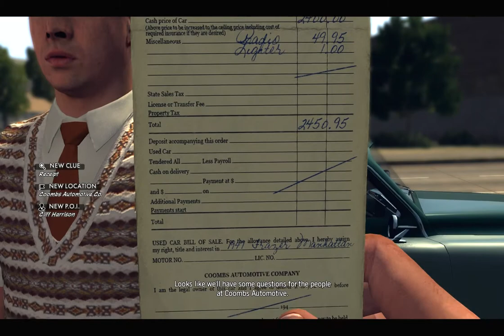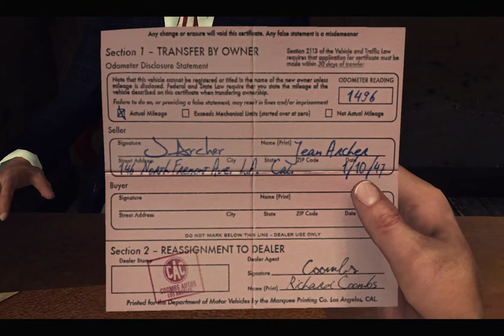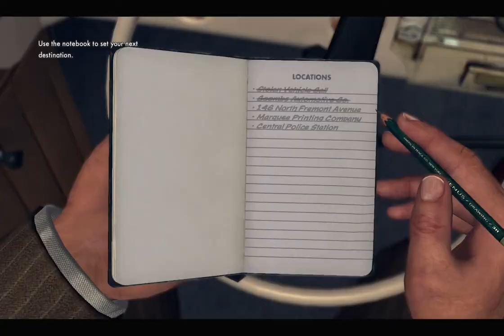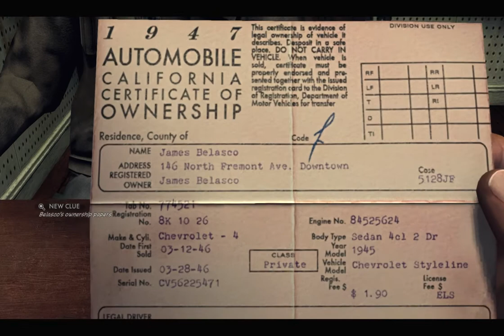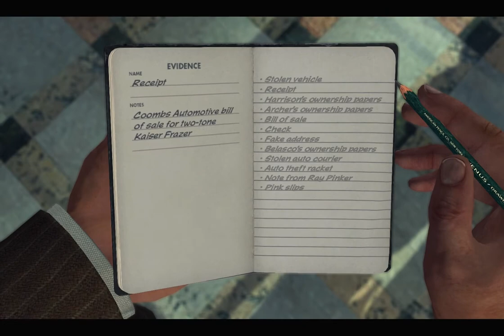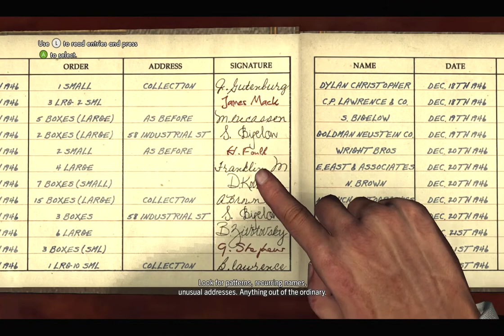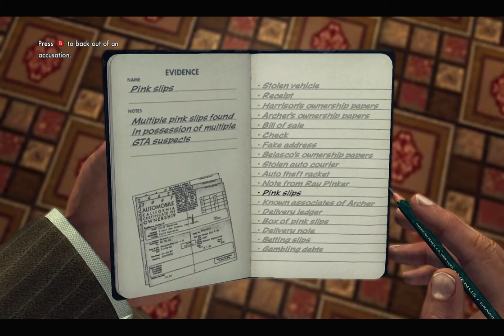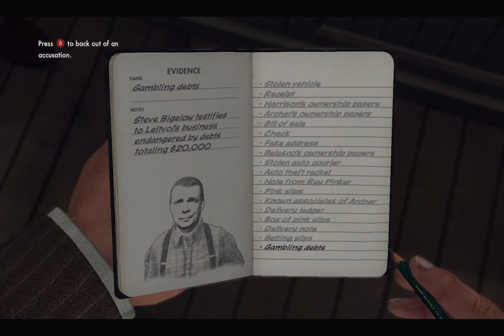L.A. Noire [1080p HD] Case 8 - A Slip of the Tongue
Dirty Cars...